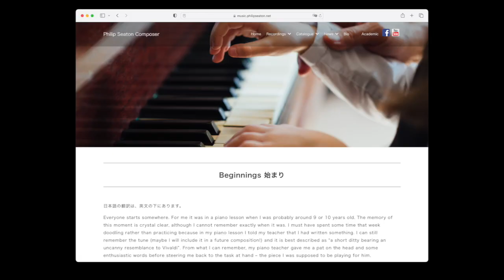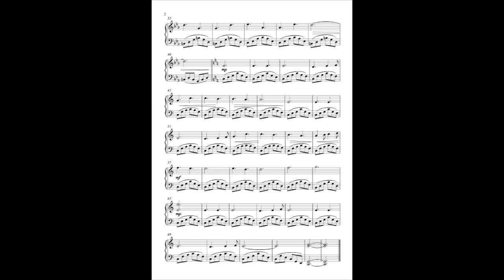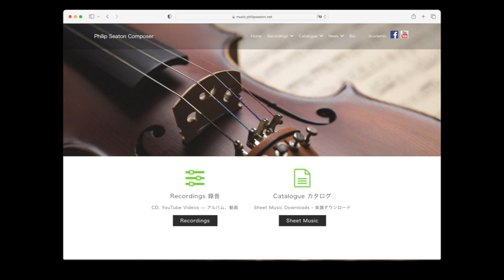Berceuse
A short discussion about my piece Berceuse and a complete recording of its first public performance on 30 September 2023.

Please bookmark my music website and browse to learn more about all my musical activities including two released CDs, open access sheet music, and much more.